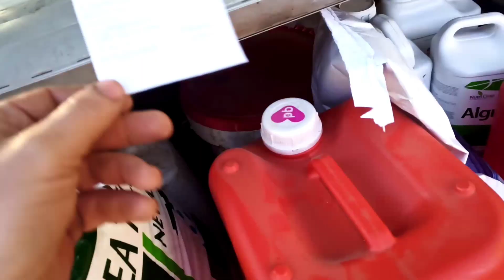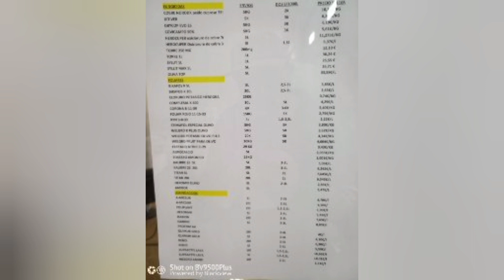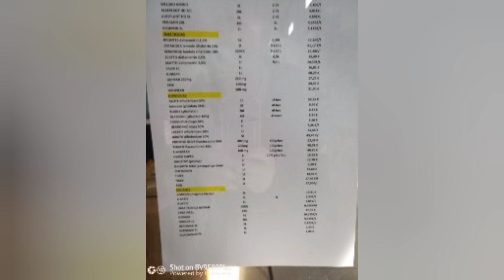Comienzo cura foliar OLIVAR 05/05/22.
al final del vídeo dejo precios de los productos dos listas a 20 segundos ,un saludo a todos y asta el próximo video.